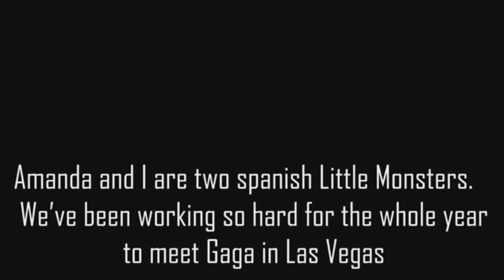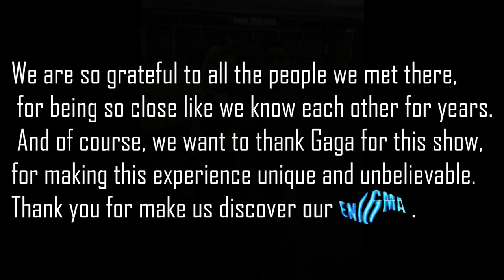ENIGMA LADY GAGA EXPERIENCE - Little Monsters Reaction. January 24th LAS VEGAS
Amanda and I are two spanish Little Monsters. We’ve been working so hard for the whole year to meet Gaga in Las Vegas, and this is our ENIGMA EXPERIENCE.
Our show was JANUARY 24TH and this is our documentary.